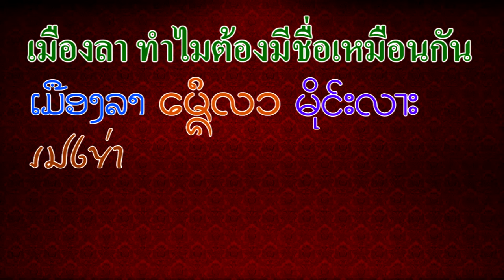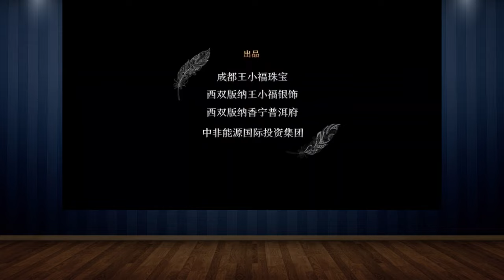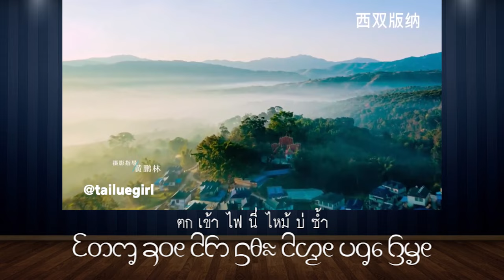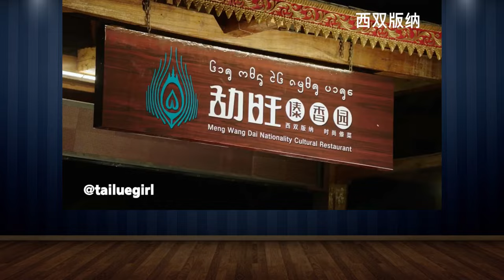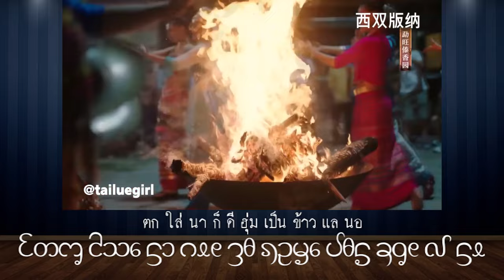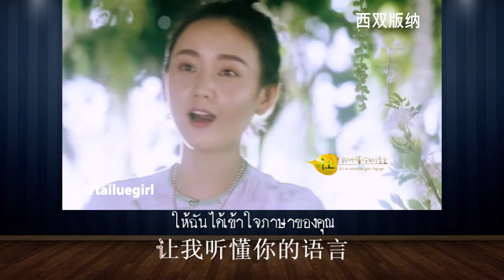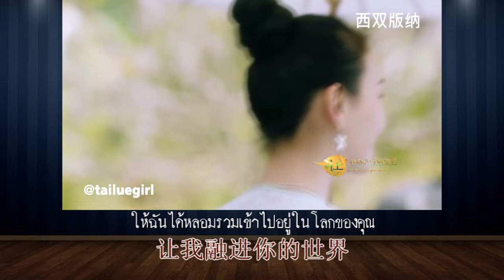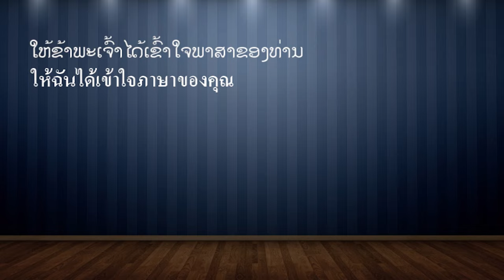ทำไมเมืองลา 4 แห่ง ต้องมีชื่อเหมือนกัน เมืองลา เมือง 茶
ผมทำคลิปเมืองลา 4 เมือง สงสัยเหมือนกันว่าทำไมชื่อเมืองคล้าย ๆ กัน อยู่บริเวณใกล้ ๆ กัน เคยทำคลิปเพลงไทลื้อ ติดอยู่คำหนึ่งคือ คำว่า "กอล่า" แปลไม่ได้ แต่มีผู้ที่แปลให้ คำแปลว่า ล่า หรือ ล้า หมายถึง ชา คือใบชานี่แหละ วันนี้เลยดูพจานานุกรมไทลื้อ - จีนอีกครั้งหนึ่ง ดังรูปที่นำมาให้ดู เห็นคำว่า ล้า คำจีนว่า ส่า ส่วนคำจีนแปลไม่ได้ แต่อักษรจีนเป็นอักษรภาพ จึงให้ผู้รู้ช่วยดูให้
          เห็นอักษรจีนก็รู้ว่า ชา หมายถึงชาที่เราดื่มเป็นประจำ เลยไปค้นคำนี้ดู เห็นคำนี้ออกเสียงว่า ฉ่า คล้ายคำว่า ชา ที่เราใช้กัน สรุปว่า ลา หรือ ล่า คือ ชา เมืองลา คือ เมืองที่ปลูกชา เมืองลา ในสิบสองปันนา และเมืองลา ในรัฐฉานพม่า ปลูกชาแน่นอน วันนี้สอบถามชาวไทดำเมืองเซินลา ให้ความเห็นว่า ชื่อ เซินลา ไม่เกี่ยวกับการปลูกชา แต่เป็นที่น่าสังเกตว่า เมืองเซินลา อยู่ใกล้เมืองลา สิบสองปันนา อาจจะเอาชื่อเมืองมาตั้งที่ใหม่ก็ได้ เมืองเซินลามีทั้งไทดำและไทขาว เมืองไทขาวจะอยู่ติดกับจีนมากกว่าเมืองไทดำ ขอให้ข้อสังเกตว่า ชาวไทขาวจะไม่นิยมเกล้าผมสูงเหมือนกับชาวไทดำ ชาวไทดำเกล้าผมสูงแสดงว่าแต่งงานแล้ว แต่สาว ๆ เกล้าผมเพื่อการแสดงการฟ้อนรำได้ หลังแสดงเสร็จก็จะเอาเกล้าผมออก
         ผมดูละครทีวี ประเทศจีน เรื่อง "ให้ฉันเข้าใจภาษาของคุณ" จัดขึ้นร่วมกันโดย CCTV, Xishuangbanna Prefecture People's Government, Xishuangbanna Oasis Investment Holding Co., Ltd., Jinghong Urban Investment Development Co., Ltd., Shanghai Shangshi Film Co., Ltd. และ Beijing Image Society Culture Media Co., Ltd. อำนวยการสร้าง กำกับโดยซุน หยานหัว ละครอารมณ์วัยรุ่นที่นำแสดงโดย Qiu Ze 邱泽 และ Lu Yixuan 陆怡璇  ละครเรื่องนี้อิงจากเรื่องราวความรักของชายเซี่ยงไฮ้สองชั่วอายุคนและสตรีไทลื้อสองรุ่นในสิบสองปันนา ซึ่งบอกเล่าเรื่องราวเกี่ยวกับการพัฒนาเศรษฐกิจและการปกป้องระบบนิเวศน์ของสิบสองปันนา
ละครเรื่องนี้ออกอากาศทาง CCTV 8 เมื่อวันที่ 20 มีนาคม 2019 และออกอากาศพร้อมกันทาง Tencent, iQiyi, Youku ชอบเพลงประกอบละคร เลยนำมาแปลไทให้ฟัง พร้อมกับเขียนอักษรไทลื้อใหม่ตามเนื้อเพลงด้วย
ส่งมาให้ฟังพร้อมนี้.